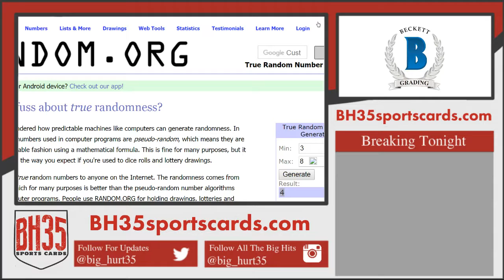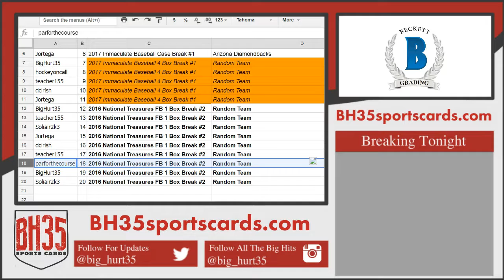Results for Mega Filler #205 Immaculate Baseball